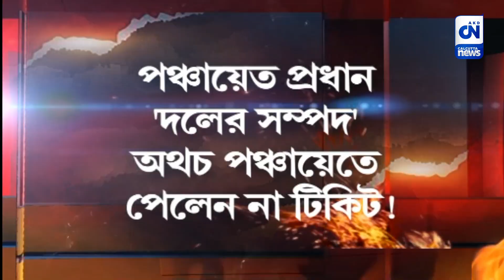খাপ পঞ্চায়েত | CN LIVE | দেখুন আজ সন্ধ্যে ৭টা ৫৫মিনিটে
খাপ পঞ্চায়েত | CN LIVE | থাকছে বিস্তারিত আলোচনা, দেখুন আজ সন্ধ্য়ে ৭টা ৫৫মিনিটে, চোখ রাখুন সিএন-এ